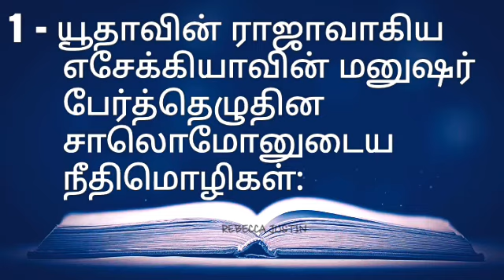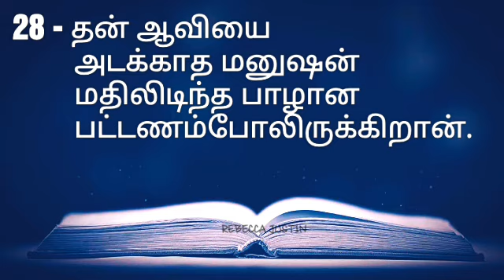நீதிமொழிகள் அதிகாரம் 25 | Tamil Audio |Bible reading